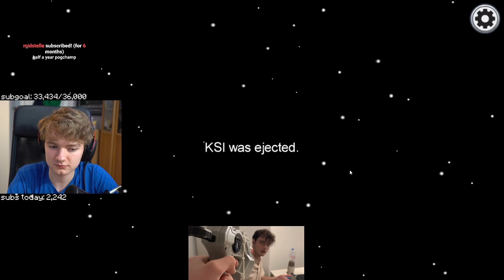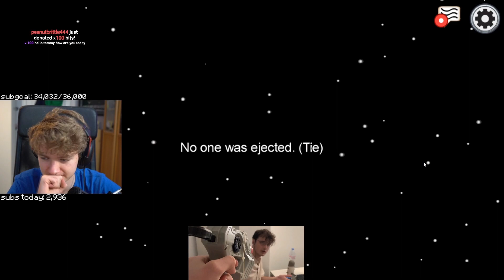TommyInnit Being An Impostor For 24 Minutes!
[AMONG US]
If you think i should change something , then write me a comment please :)